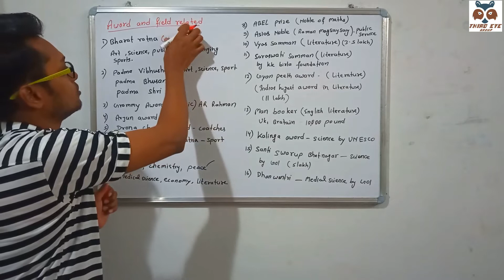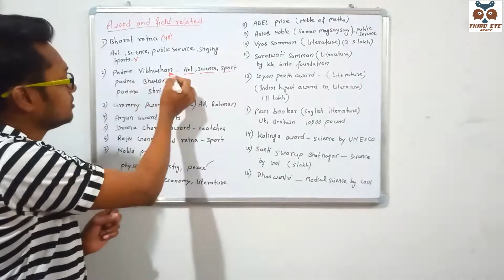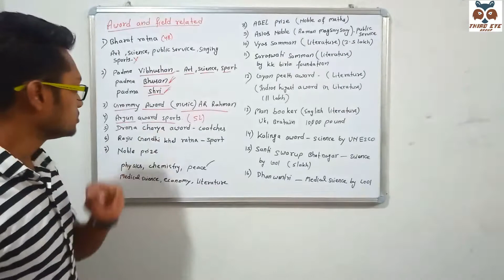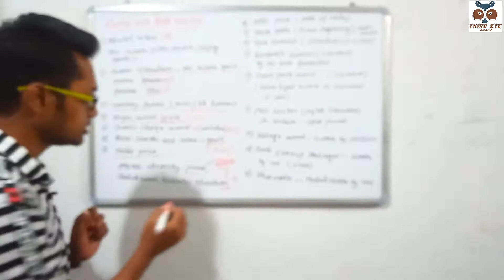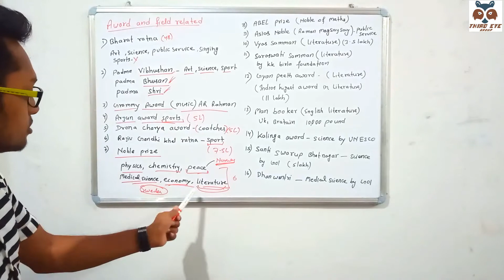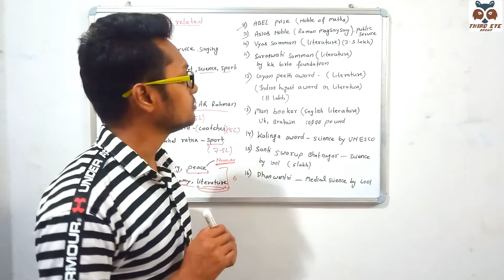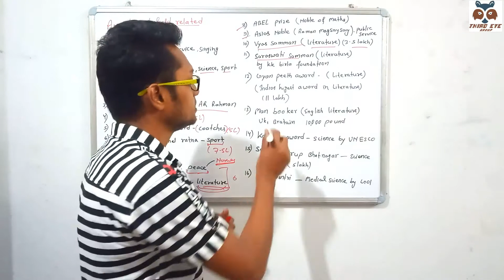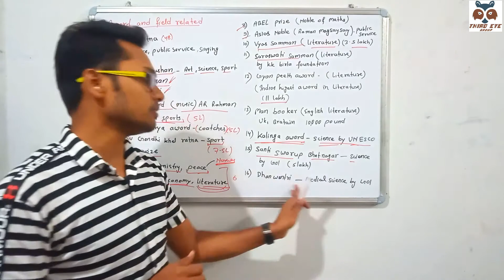Awards and Related Field Part 1 | Ntpc | SSC | Rajeev Sir | Exams Academy Plus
Awards of India
National awards
Highest Awards
Param Vir Chakra
Maha vir Chakra
Vir Chakra
Padma Bhushan
Padma shree
Ashok Chakra
Kirti Chakra

ExaMs AcadeMy Plus
Exam Academy Plus
Exam Academy